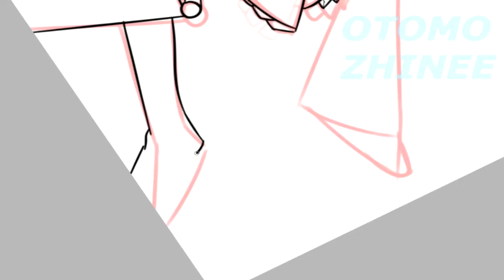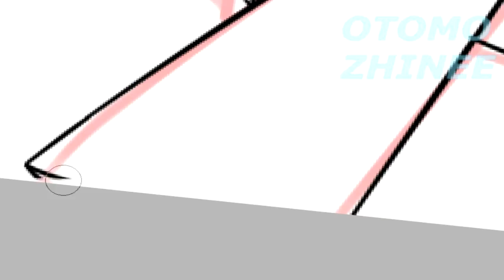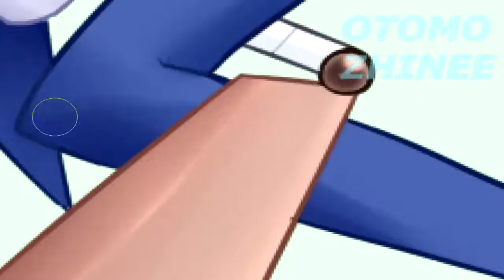Gentlemen - LARRY3K & Tommynaut | Otomo's Speedpaint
Just a drawing of my waifus for a tumblr ask :^)

Songs
- Britney Spears - Circus
- Britney Spears - Work Bitch!